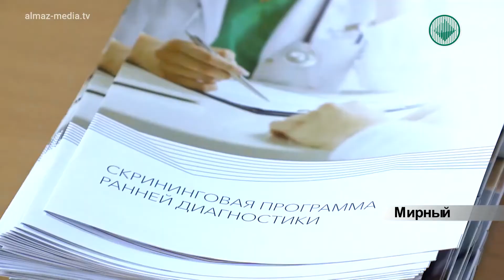В АК «АЛРОСА» продолжается скрининговое обследование работников